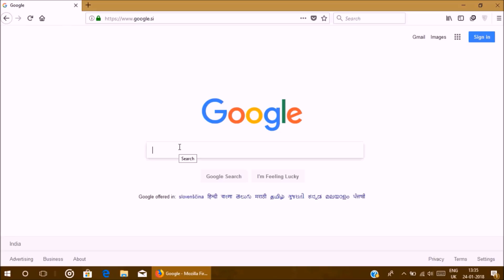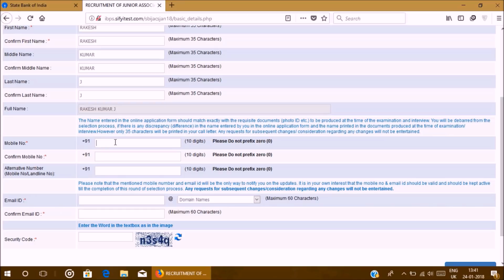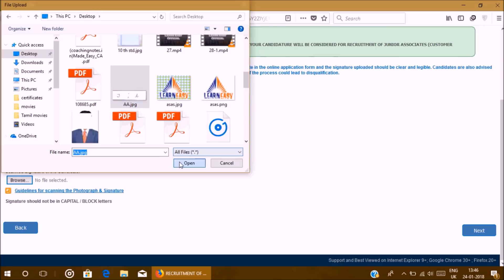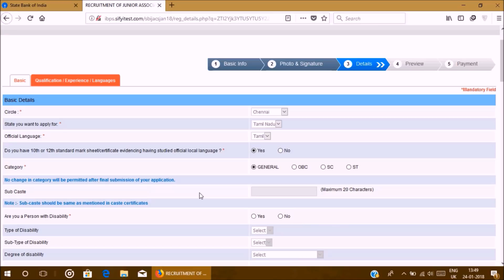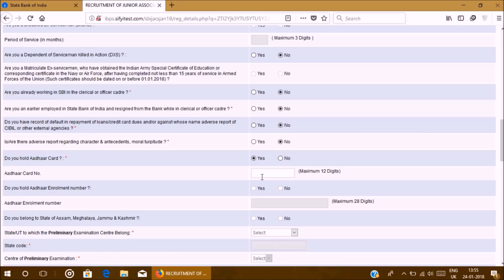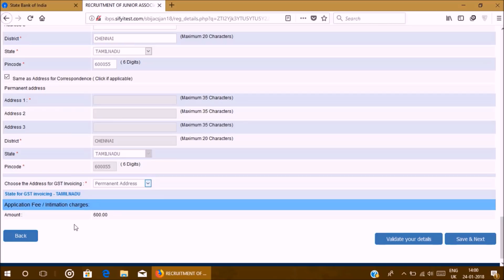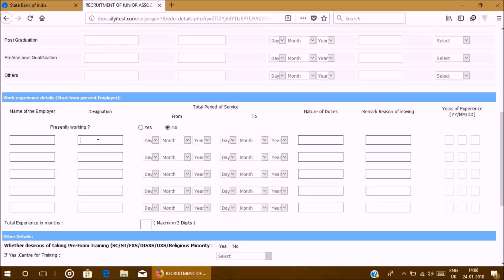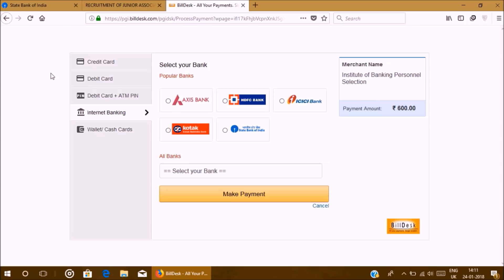SBI JUNIOR ASSOCIATE | CLERK | STEP BY STEP ONLINE APPLICATION | TAMIL | LEARN EASY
This video narrates the step by step application process for the recruitment of SBI junior associate post. The video has been narrated fully in Tamil language. It has been made after the analysis and confirmation from the learn easy team